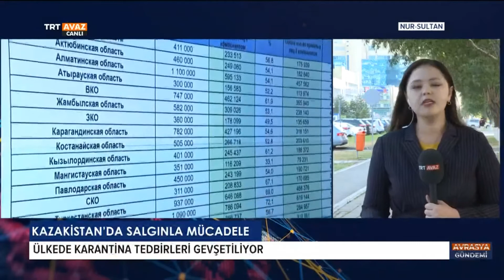Orman Yangınlarını Söndürmeye Katılan Kazakistanlı Ekip Ülkelerine Döndü- AVRASYA GÜNDEMİ-26.08.2021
Türkiye’de orman yangınlarını söndürmeye katılan Kazakistanlı ekip ülkelerine döndü.

Ekip için Kazakistan Acil Durumlar Bakanlığı ve T.C. Nur-Sultan Büyükelçiliği tarafından Nur-Sultan havalimanında tören düzenlendi.

- Batı Kazakistan’da orman yangını başladı.

Batı Kazakistan bölgesinin Akjayik ilçesinde yangın alanı yaklaşık 265 hektara ulaştı.

Orman yangınlarını söndürme çalışmalarına Kazakistan Acil Durumlar Bakanlığı’nın helikopterleri  dahil edildi.

Yangınla mücadelede 100'ün üzerinde itfaiyeci ve 22 adet özel ekipman görev yapıyor.

Bakanlık ,  yangını söndürme çalışmalarının devam ettiği ve  yerleşim yerlerine  yönelik her hangi bir tehlikenin olmadığını belirtti.

Bölgede  hava sıcaklığı 40 dereceye ulaşıyor ve  "olağanüstü kuraklık" yaşanıyor.

KORONAVİRÜS
- Kazakistan'da 28 Ağustos’tan itibaren karantina tedbirleri  gevşetilecek.

-Şehirlerde  sosyal tesislerde haftasonu çalışma yasağı kaldırılacak

-Toplu taşıma aracları faaliyetlerine devam edecek

-Yeni eğitim yılı geleneksel formatta başlayacak

-Tüm kültür ve spor tesisleri “Ashyq” (Açık)  devlet uygulaması üzerinden çalışacak

Aşı olan vatandaşların durumu yeşil, vaka tespit edilen vatandaşların durumu kırmızı, aşı olmayanların ise mavi olarak belirlenecek.

- Kazakistan'ın ve Türk dünyasının ilk astronotu olarak tanınan Toktar Aubakirov'un COVID-19 testi pozitif çıktı.

Aubakirov, başkent Nur Sultan'daki Bulaşıcı Hastalıklar Merkezi’nde tedavi altına alındı.

Aubakirov'un sağlık durumunun iyi olduğu ve COVID-19 aşısının iki dozunu da yaptırdığı öğrenildi.